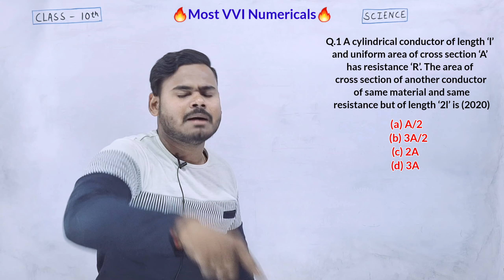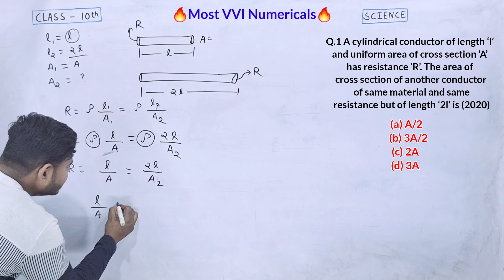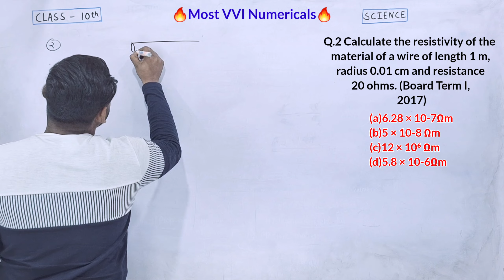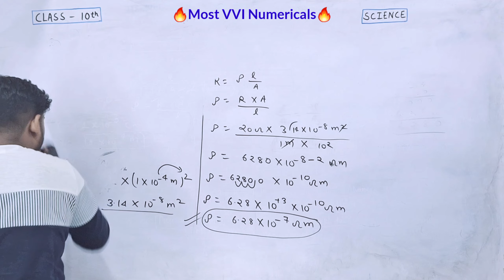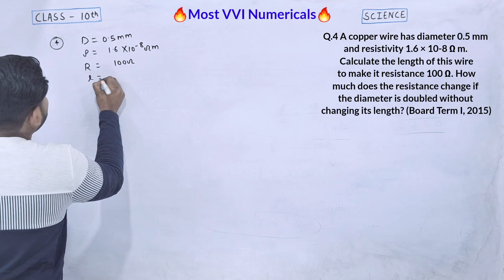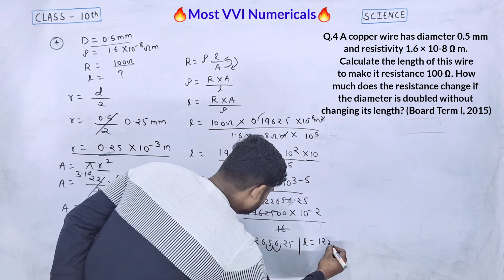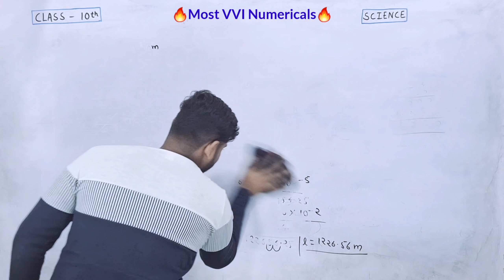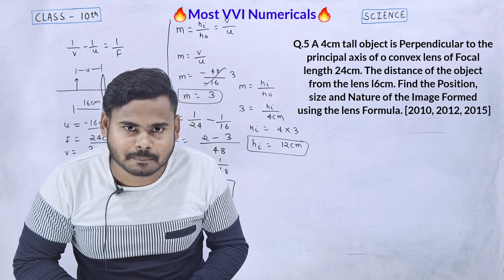Class 10th Science 5 Most Important Numericals⚡️|Class 10th Most repeated Numericals|Board exam 2024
In this Video Vijeta  sir Will teach you Most Important 5 Numericals of Science Class 10th. The Most Important Numericals of science which will boost up your marks in board Examination 2024 in smart way😎 , So Let's Study👍❤️

Session Details
✔ Class: 10th
✔ Subject: Science
✔ Master Teacher: Vijeta Sir
✔ Session type : Recorded
✔ Chapter:  5 Most Important Numericals Class 10th Science
✔ Topic Name: 5 Most Important Numericals Class 10th Science